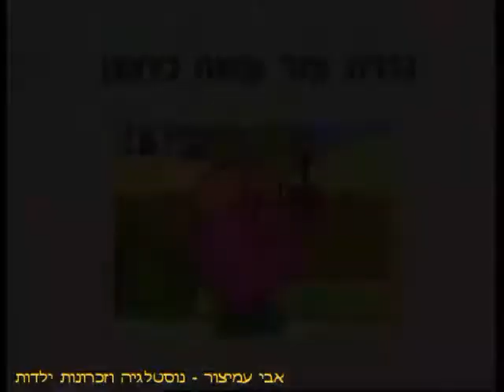אדון וגברת בשינוי אדרת - גברת עזר עושה בלאגן - מסדרת המרים - דיבוב עברי - 2000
אדון וגברת בשינוי אדרת - מסדרת המרים - שם הפרק: גברת עזר עושה בלאגן - שנת 2000
כל פרק בסדרה מתמקד בהרפתקאותיה ההומוריסטיות של דמות שונה בעלת תכונת אישיות דומיננטית
(מר מגושם, מר שמח, גברת שובבה, מר חמדן, מר גאוותן, וכו') המוצגת באופן מוגזם במטרה להעביר שיעור מוסרי פשוט.
בישראל הסדרה שודרה בשנות ה-90 של המאה ה-20 בדיבוב עברי בטלוויזיה החינוכית.

בברכה,
אבי עמיצור.